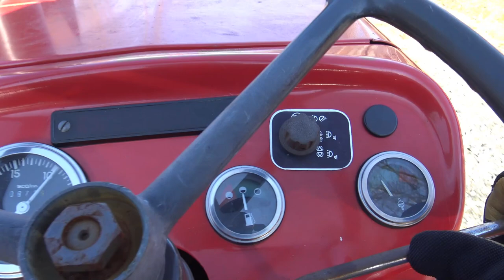Choosing your First Chainsaw...it's this easy!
Choosing your First Chainsaw...it's this easy! Today we'll take a look at the Stihl MS170 Homeowner grade chainsaw. We'll put it to work in the woods and talk about the good points and bad points of the saw!
Chainsaw Gas Can (husqvarna brand out of stock)

Support the farm! Pick up a nice Hat or Shirt in our online farm store

Fan mail to :
Stoney Ridge Farmer
Please send fun and or useful things and tell me about yourself/family. Photo if you like. These will be featured on live streams from time to time. Don't send it if ya don't want me to show it on live stream "Mail Call" Woooooo!